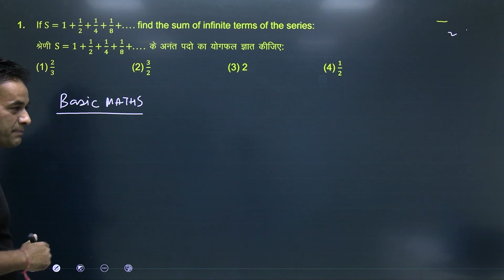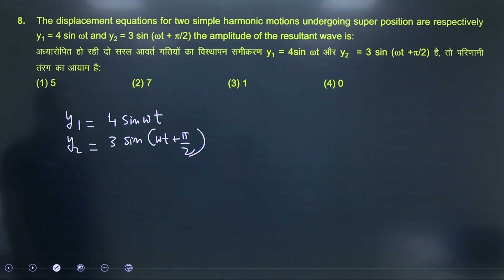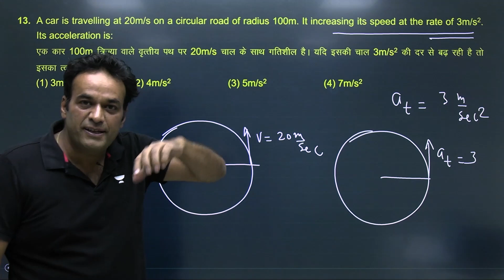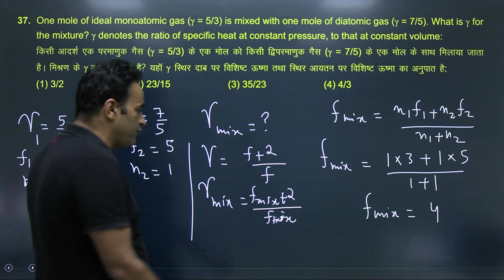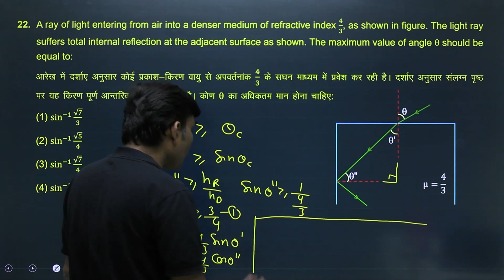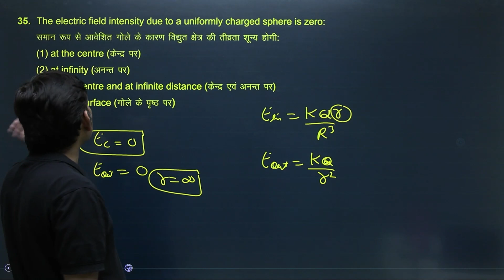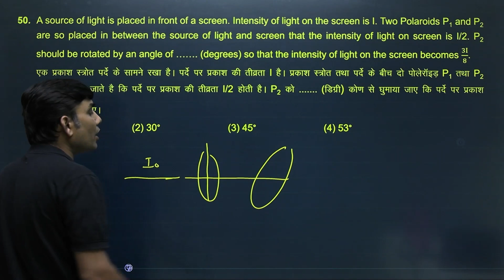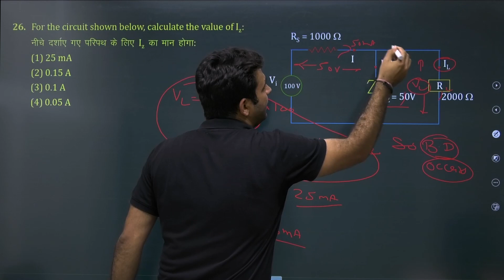NEET 2023 | FST 4 | Physics Paper Sol. | AA Sir | NY Sir | AS Sir | Kota Pulse by Unacademy